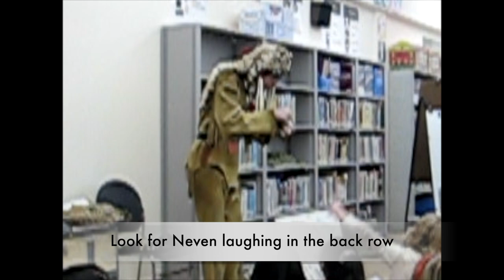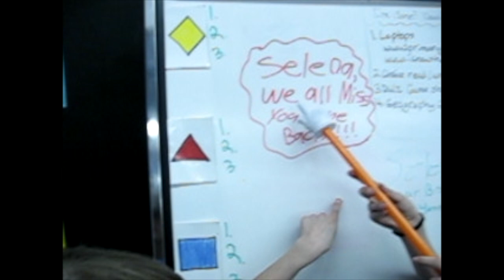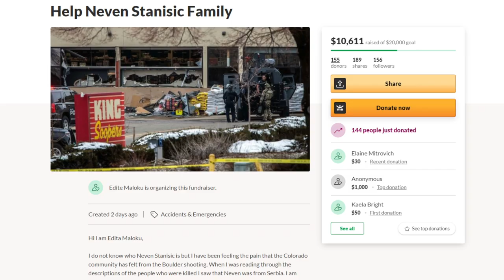A tribute to Neven Stanisic killed in Boulder, CO King Soopers shooting from his 4th grade teacher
These are pictures and videos from 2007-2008 when I was Neven's 4th grade teacher. I put my pictures and videos into this YouTube video, and I hope this video can find its way to his family. My heart goes out to them, and I want them to know that Neven's life and death have had a tremendous impact on my life and I'm sure the lives of many others. Gone but not forgotten. Love you always Neven.

When I first heard about the Boulder, CO King Soopers shooting, it pained my heart because I lived and taught near there for seven years some time ago, but I didn't look into the details because I am an empath, and there is so much evil in the world that sometimes I have to look away.

Scrolling through Facebook the other day while waiting for pancakes to flip however, I saw in my feed a posting from an old co-worker that one of his former students had died in this senseless act of violence, and when I saw the name "Neven", my heart sank. Memories of his sweet cherubic face, his deep laughter, his sweet kind heart, and his desire to help others all came flooding to my mind.

I knew he was a former student of my mine, but the details from 15 years ago were fuzzy, so I went back to my files from 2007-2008 when I was his 4th grade teacher, and it all came flooding back.

Like all of my students, I loved Neven like he was a part of my family, and the thought of him sitting alone in his car, hit by the bullet of a madman, and dying alone guts my heart as if I lost one of my own five children.
I've gathered pictures of Neven here, and one particularly special video that I made for one of our classmates Selena who was out of class for painful chemotherapy treatments (she got better and came back to class after several months with a fabulous wig). In the video everyone says, "Come back, we miss you!" and it feels now as if we're speaking to Neven.

It's not fair. He was so young, a kind-hearted boy who grew up to be a sweet young man exemplifying all of the qualities any mother would be proud to see in her own son. I spent all day yesterday wondering about gun use, mental illness, community, responsibility, and what message we could take away from not only this senseless act of violence but all senseless acts of violence that have existed since the dawn of time and continue to be perpetuated in new and disturbing ways with each generation.

Today, I woke up in the early morning hours to the cries of my seven year old who was scared...she said her room felt too big. She cuddled into bed between my husband and I and intertwined her fingers inbetween mine as if she could sense my sadness. After snuggling for a bit, we woke up and made sugar cookie dough together. As the other kids woke up one by one, I asked them about their dreams and gave them food as they all snuggled on the couch to have choice time together.

If we can do anything to make this world a better place, I think it is to BE THERE for the people you love. Soak up the moments, be fully present, listen, learn, and most importantly LOVE. Love yourself, be kind to others, be the difference you want to see, wake up each day with the energy to make the world a better place even if it's just making sugar cookies with your daughter who had a bad dream. Be the best you that you can be, stand up for injustice, call out bullying and laws that don't make sense. Change the world and make it a better place every single day.

Neven's family has a go-fund me account that is particularly moving because it was created by a girl from Kosovo. Neven's family were refugees from Serbia who has been at war with Kosovo for hundreds of years. Be the change. Make the difference.